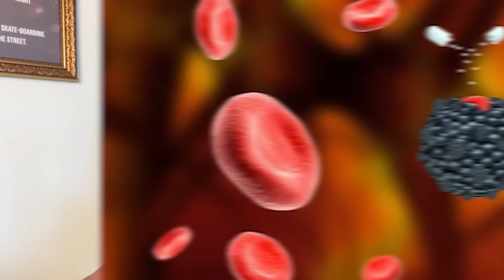How much Gauva to eat everyday ? Pros and cons of vitamin C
1. Nutritional Values of Guava (per 100 grams)

 • Calories: 68 kcal
 • Carbohydrates: 14.3 g
 • Sugars: 8.92 g
 • Dietary Fiber: 5.4 g
 • Proteins: 2.6 g
 • Fats: 0.95 g
 • Saturated Fat: 0.286 g
 • Monounsaturated Fat: 0.087 g
 • Polyunsaturated Fat: 0.401 g
 • Water: 80.8

Health Benefits of Guava

 • High Vitamin C Content: Boosts the immune system, promotes healthy skin, and helps in the absorption of iron from plant-based foods.
 • Rich in Dietary Fiber: Supports digestive health, helps in maintaining a healthy weight, and may lower the risk of chronic diseases like heart disease and diabetes.
 • Antioxidants: Contains lycopene and other polyphenols that protect against oxidative stress, reducing the risk of chronic diseases and aging effects.
 • Anti-inflammatory Properties: Helps reduce inflammation, which is beneficial for conditions like arthritis.
 • Heart Health: High potassium and dietary fiber help regulate blood pressure and cholesterol levels.
 • Improved Vision: Vitamin A content helps maintain good eyesight and prevents age-related macular degeneration.
 • Antibacterial Properties: Guava leaf extract has been shown to have antibacterial effects, which can help in preventing infections.
 • Blood Sugar Control: Low glycemic index and high fiber content help manage blood sugar levels, beneficial for diabetics.
 • Supports Brain Health: Vitamins B6 and B3 (niacin) promote brain health and improve cognitive function.

4. Disadvantages of Guava

 • Allergic Reactions: Some individuals may be allergic to guava, experiencing symptoms like itching, swelling, or difficulty breathing.
 • Digestive Issues: Excessive consumption of guava, especially the seeds, can lead to digestive problems like gas, bloating, or diarrhea.
 • Interference with Medications: High vitamin C content can interfere with certain medications, including blood thinners and some chemotherapy drugs.
 • Risk of Hyperkalemia: Consuming too much guava can lead to high potassium levels in the blood, which can be problematic for individuals with kidney disorders.
 • Blood Sugar Impact: While guava can help manage blood sugar levels, overconsumption may lead to spikes in blood sugar, particularly in those with diabetes.

Balancing guava intake with a varied diet can help maximize its benefits while minimizing potential risks.

The recommended daily allowance (RDA) for Vitamin C varies by age, sex, and life stage. Here are the general guidelines:

Adults:

 • Men: 90 mg per day
 • Women: 75 mg per day
 • Pregnant Women: 85 mg per day
 • Breastfeeding Women: 120 mg per day

Children:

 • 1-3 years: 15 mg per day
 • 4-8 years: 25 mg per day
 • 9-13 years: 45 mg per day
 • 14-18 years (boys): 75 mg per day
 • 14-18 years (girls): 65 mg per day

Infants:

 • 0-6 months: 40 mg per day
 • 7-12 months: 50 mg per day

Smokers:

 • Men and Women: An additional 35 mg per day, due to increased oxidative stress and metabolic turnover of Vitamin C.

These amounts can typically be met through a balanced diet rich in fruits and vegetables, such as oranges, strawberries, kiwi, bell peppers, broccoli, and spinach.

While Vitamin C is generally safe for most people, certain individuals should be cautious or avoid taking high-dose Vitamin C supplements. These include:

 1. Individuals with Hemochromatosis: This genetic disorder causes the body to store too much iron. Vitamin C can increase iron absorption, potentially leading to iron overload and damage to organs.
 2. People with Kidney Disorders: High doses of Vitamin C can increase the risk of kidney stones, especially in individuals prone to oxalate stones or those with a history of kidney disease.
 3. Individuals on Certain Medications:
 • Chemotherapy Drugs: High doses of Vitamin C can interfere with some chemotherapy medications.
 • Blood Thinners (e.g., Warfarin): Vitamin C might interact with anticoagulants, affecting their efficacy.
 4. G6PD Deficiency: People with glucose-6-phosphate dehydrogenase deficiency may be at risk of hemolysis (destruction of red blood cells) when taking high doses of Vitamin C.
 5. Pregnant and Breastfeeding Women: While Vitamin C is important during pregnancy and lactation, very high doses should be avoided unless advised by a healthcare provider.

It’s always best for individuals to consult with a healthcare provider before starting any new supplement regimen, especially if they have underlying health conditions or are taking other medications.